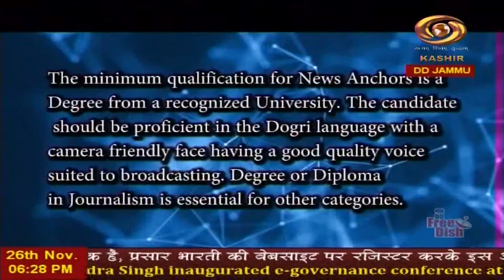Dogri News: Watch latest News coverage on DD Kashir's News Bulletin 'Dogri News' | 26/11/2022